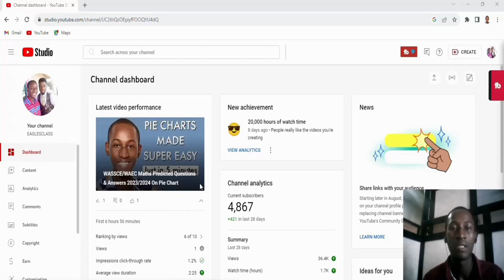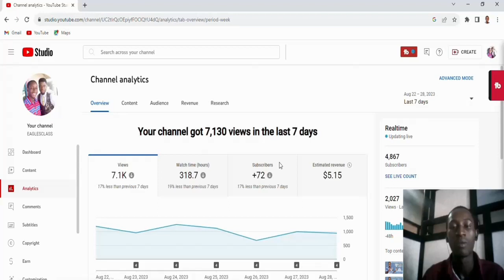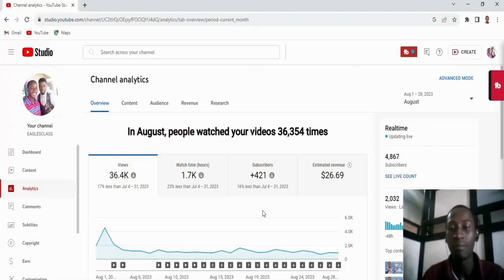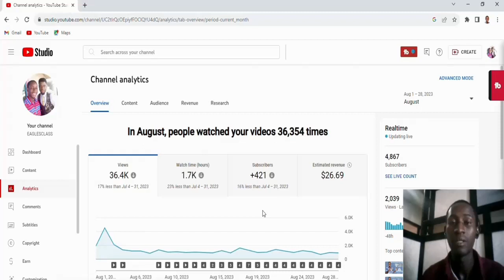How I Get 10+ Free Subscribers Each Day On YouTube As A Small Channel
How I Get 10 Free Subscribers Each Day On YouTube As A Small Channel | Must Watch For Beginners

Getting free subscribers on YouTube is one of the basic problems beginner YouTubers face.

In this how to get free subscribers on YouTube channel, I explained in details proven steps you can take to get free subscribers on YouTube as a small channel.

This video is a definite guide to understanding the right process to follow to get free subscribers on YouTube as a small channel.